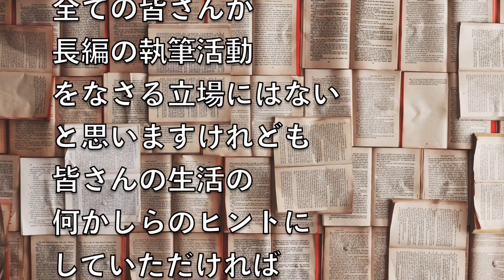【知的生産のために】 #02 『アイデアを形にする』形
知的生産、はじまっています。

☆ジェイラボYouTubeちゃんねる☆